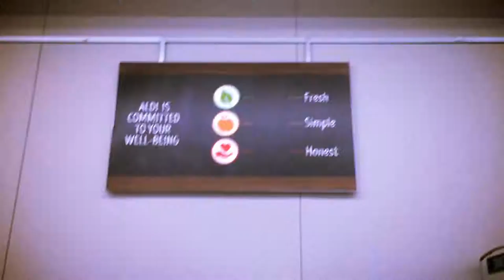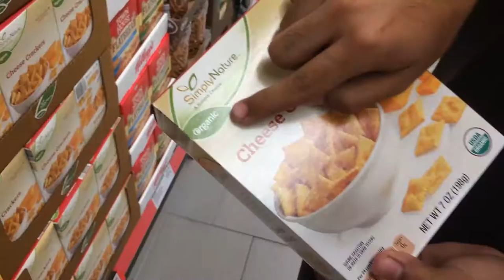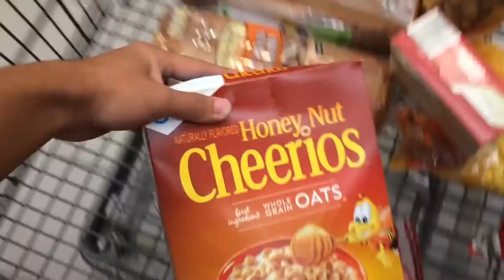College Vlogs (EP4): Shopping for food on a budget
Hey everyone! I hope you all enjoyed my fourth vlog from college!

This week's episode, I wanted to keep it relatively short. Nothing happened much this week other than me falling off my bike. I didn't want to talk about it because I didn't think you guys would be interested in seeing me complain about my leg, haha.

Any feedback and advice would be greatly appreciated to help improve my vlogs.

Ask me questions: ask.fm/JNguyenSheets